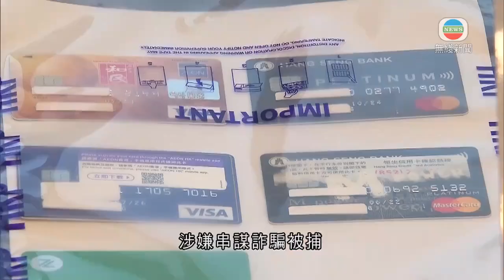香港新聞 警方搗破詐騙集團訛稱聘員網上購物推高銷量 至少68人受騙-TVB News-20210309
警方搗破網上求職詐騙集團，訛稱找人網上購物推高銷售量，至少68人受騙；其中一人為賺更多錢，甚至虧空公款。

檢獲的包括現金、銀行卡和電腦等證物。警方表示，詐騙集團涉嫌去年九月至今年三月在社交平台刊登招聘廣告，招攬求職者透過網購增加銷售紀錄。他們先要求對方將錢存入指定銀行戶口，聲稱完成交易後，發還本金及百分之5至12的佣金，但收到存款後就逃去無蹤。

網絡安全及科技罪案調查科網絡情報組總督察張偉豪說︰「騙徒最主要透過形形式式不同藉口，目的希望透過求職者心急賺錢的心態，然後從中取利。原本『刷單』的平台應該在網上進行付款，但他們要求受害人將有關金額直接傳入他們操控的戶口。」

至少68人在過程中懷疑受騙，包括一名報稱法律業務公司的會計師，懷疑想短時間內賺取最多佣金，虧空公司200萬元，按騙徒指示進行大量交易。

行動中5男1女涉嫌串謀詐騙被捕，介乎18至69歲，報稱學生、侍應等。其中一名集團骨幹成員聲稱是其他網絡騙案的受害者，希望透過詐騙取回自己的損失。

警方指，去年網上求職騙案有236宗，比前一年增加2.5倍；今年首一個月就有54宗，提醒市民提高警惕。

相關影片:
1. 香港新聞 警方全面使用新一代對講機 增人工智能查身份證分擔工作量－TVB News-20210306
2. TVB午間新聞 - 特首林鄭月娥指特區政府將就全國人大審議完善選舉制度 在本港展開全面解說工作 原本9月舉行的立法會選舉未能確定能否如期舉行-香港新聞-TVB News-20210308
3. TVB無綫730 - 一小時新聞 - 1名71歲男子接種科興疫苗4日後不適 送院後死亡 他没有長期病患 新冠疫苗臨床事件評估專家委員會商討4宗嚴重異常事件－香港新聞－TVB News-20210308